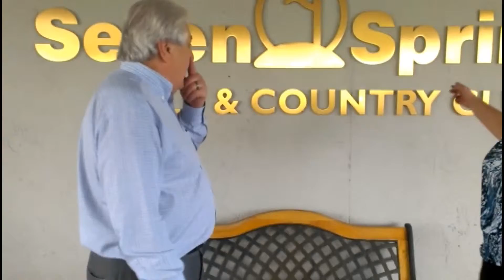Metropolitan Ministries Pasco Project | Seven Springs Country Club | Rooters Networking Club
Rooters Club, the best networking club in Tampa Bay, will hold its next mixer at the Seven Springs Golf and Country Club in New Port Richey, FL on Tuesday, October 30th. This mixer is really special. Rooters Club Founder, Jim Murdock, is running for 2013 Honorary Governor of West Pasco County. Proceeds will benefit the Metropolitan Ministries Pasco Project!

It's always FREE to join Rooters Networking Club.  Always has been free and always will!